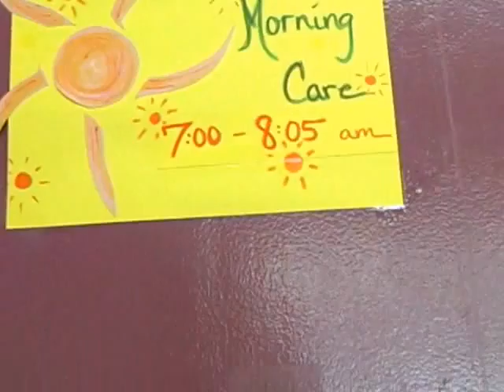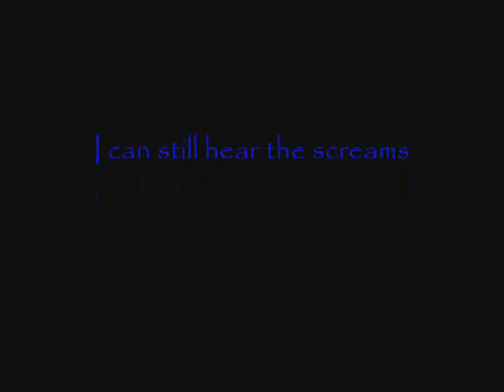GONE.wmv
OCS SCREAMERS PRODUCTIONS

GONE!

E